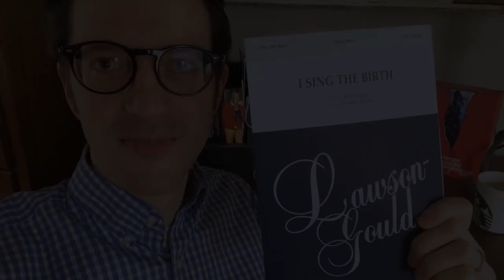I Sing the Birth by Andrew Bruhn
Composer Andrew Bruhn introduces his piece, "I Sing the Birth," from the Lawson-Gould series.